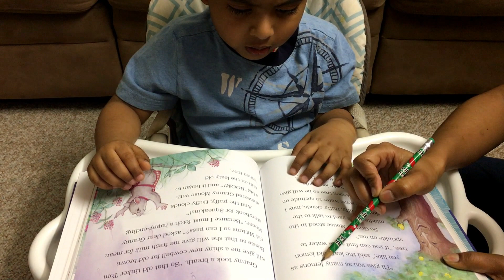Adorable 3 Year Old Kid Genius - Story Reading Skill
Dev is a bright child, a fast learner with extremely good memory and talented in math and science.
He's natural with music and has been playing piano on his own. He's a happy kid who is enthusiastic
about learning new things everyday and loves earth sciences and soccer.